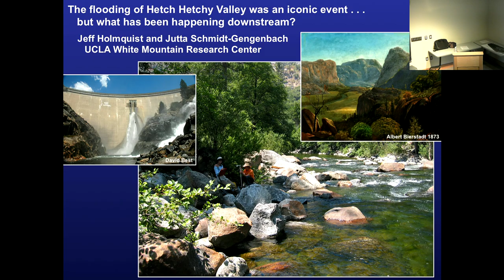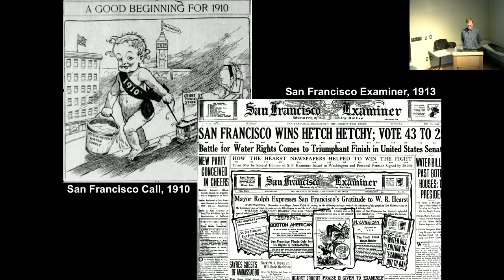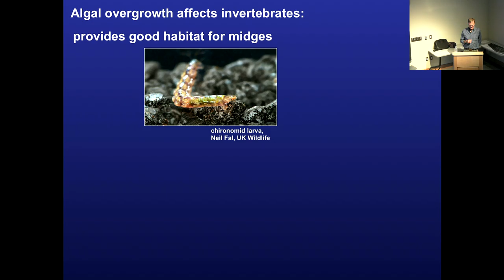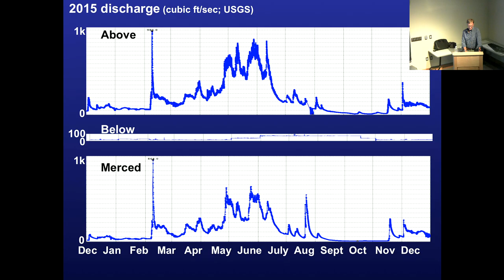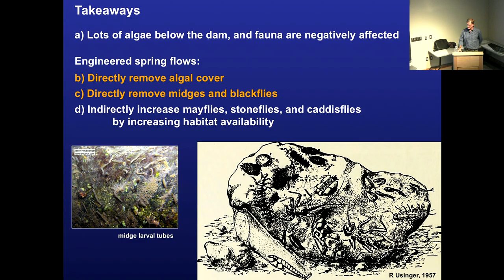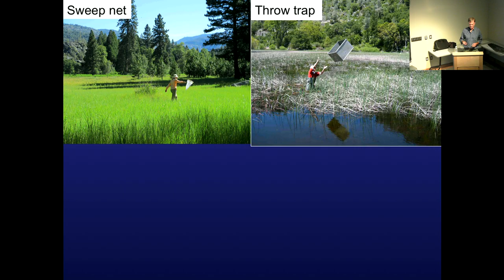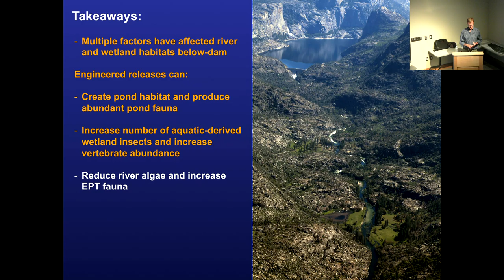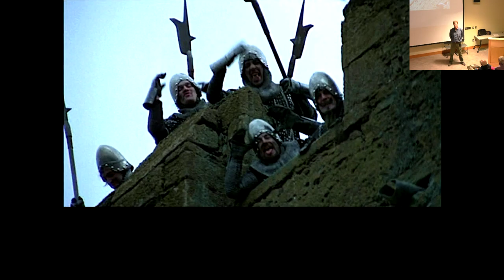SNARL Seminar June 4, 2019: "Hetch Hetchy Valley: What has been happening downstream from the dam?"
Jeff Holmquist, Research Scientist, White Mountain Research Center, Institute of the Environment and Sustainability, UCLA talks about the flooding of Hetch Hetchy Valley by building a dam in the early 1900's and his research on the effects downstream on the Tuolumne River.